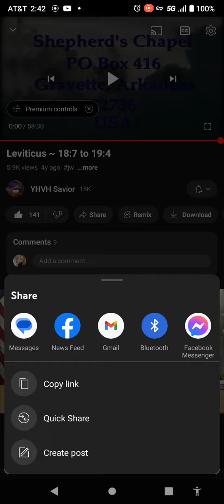video recommend Leviticus 18:7 - 19:4 KJV (video in description#